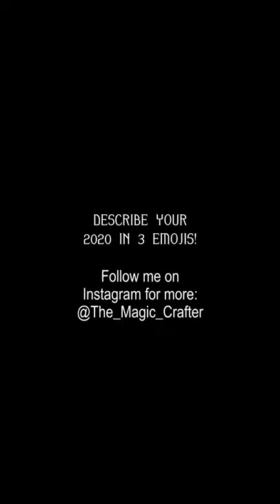MERMAID GAMER 🎮 "GameMer" Playing videogames (can you guess which ones?)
MERMAID GAMER - A video of a mermaid playing video games - What do you call a mermaid that loves videogames? A GameMer, of course! Here is a short video of how Mermaid Phantom likes to spend her free time. And no. This is not a joke and this is not to be "quirky." I legitimately love videogames. :3

🎮 Can you guess what games I was playing?
(HINT!! One of them is the game that my silicone mermaid tails got their names from... Rebellion and Sparda. The OTHER game is one of the best adventure games in Playstation 2 history!)
FUN FACT: While playing one of the games in my mermaid tail (as shown here) I actually beat an old record of mine on a hoverboard challenge in one of the games. GOLD BABY!! Huzzah!

🎮 QUESTION: Which gaming system is your favorite? I'm a dedicated Playstation fan! In my lifetime, I've owned a PS1, 2 (soon to be 3) PS2, a PS3 and a PS4. Obviously PS2 games are my favorites! XD

🎮 QUESTION 2: Would you like to see a more "GameMer" mermaid videos? I have a few ideas... but I need you to tell me if you want them or not! ;)

HIRE A MERMAID:
Mermaid Phantom has been a professional mermaid since 2016. She has a wealth of experience working in various different environments and conditions. She can make appearances on dry land, in the water, in tanks and more! Phantom is based in Traverse City, Michigan, but has traveled as far as Singapore to do work. She is willing and able to travel! Send her an email to get your event on the calendar before she's all booked up!

Have an awesome product or service that you'd like me to promote?

COLLABORATIONS:
Want to swim together? Let's get in touch and set up a time and a place to meet! If you're not a mermaid but have a collaboration idea for Instagram or YouTube, reach out to me via email with your social media stats and some info about your unique idea on how we can collab.

VIDEO LICENSING:
Want to use some of my video footage for your own project?
NOTE: You may NOT use my video footage without written permission from The Magic Crafter LLC. If you do use video footage without permission, legal action against you may be taken.

VIDEOS ARE POSTED EVERY FRIDAY AT 3PM EST